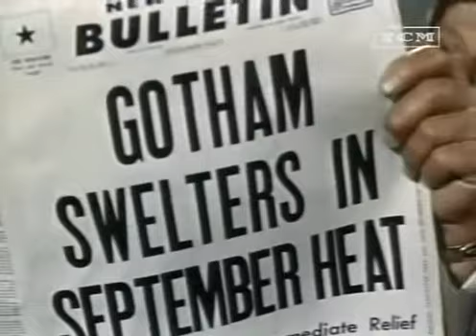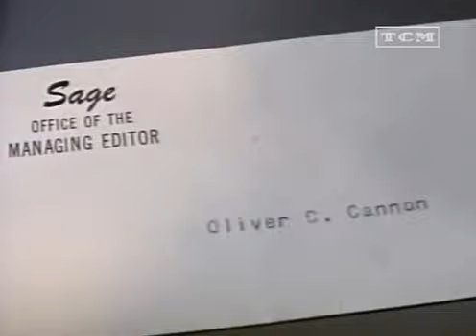Depressa Antes Que Derreta (1964) Dublagem Clássica BKS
Uma clássica comédia que era exibida na Sessão da Tarde no início dos anos 80.